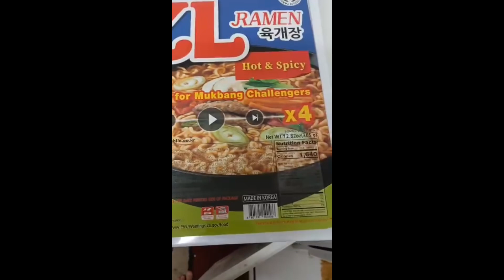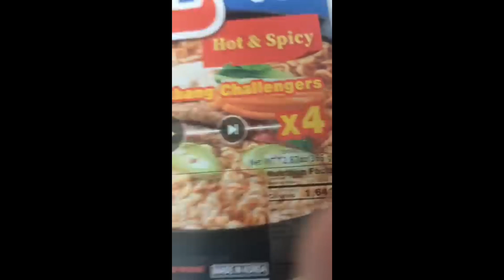XL large ramen mukbang